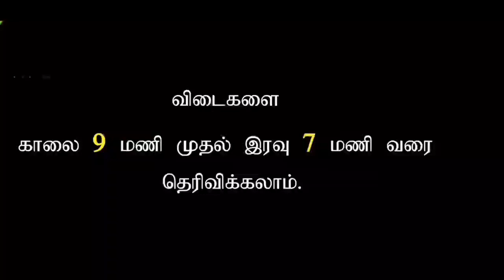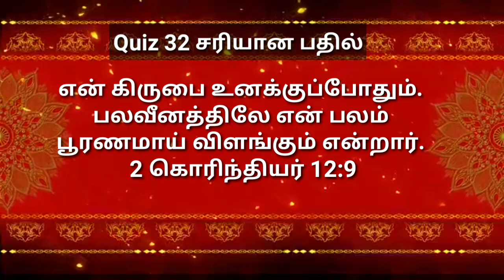JKM TV Bible quiz No : 33 | Quiz Answer & Winner Name | 21.05.2020 | Daily One quiz | Bible Games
JKM TV Bible Quiz  Time : 33
Daily One quiz
quiz Answer - Winner Name
Bible Games

►►►JKM TV

►►►Bro.R.Joshua

Bro.R.Joshua
JKM TV & JOY KIDS  MISSION
Megnanapuram
thoothukudi -628210
Tamilnadu

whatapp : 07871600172